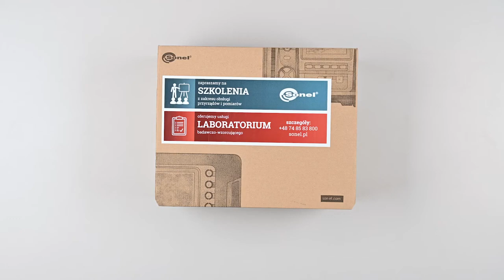Unboxing Sonel IRM 1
IRM-1, although small, is irreplaceable when testing PV installations. By measuring the insolation values and the temperature of the panels and the environment, it provides the necessary data to convert the results to STC conditions. The built-in recorder with a memory of 5000 records allows the device to be used as a tool in the process of designing PV installations, as well as for diagnosing problems with panel shading. Protection against dust and water ingress is provided by an IP65-rated housing. This is particularly important when measuring photovoltaic installations, which by definition are located in open spaces. Measurement data from the IRM-1 can be transferred to a computer via a USB connection. In addition, the instrument has a built-in wireless LoRa (Long Range) interface, for automatic data exchange with the PVM-1020 meter – even over long distances. In the video you can see the equipment that comes with this device.